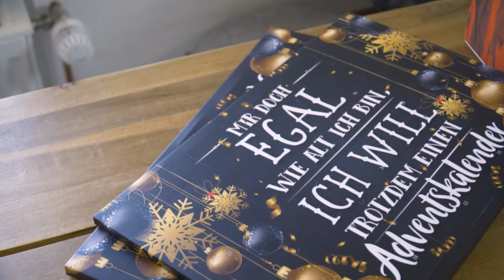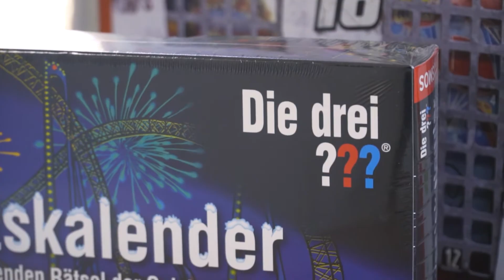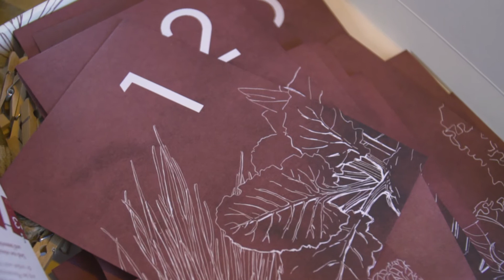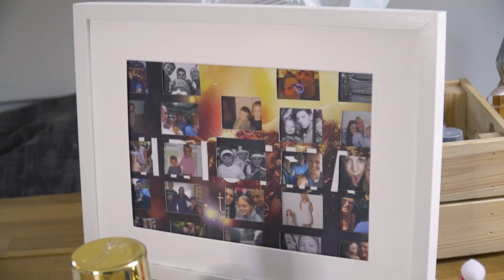Alle Jahre wieder - Adventskalender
Alle Jahre wieder...wollen die Kinder einen haben: den Adventskalender! Selbstverständlich habe auch ich mich jahrelang dem Mütterdiktat unterworfen "je selbstgebastelter desto besser (die Mutter)" und mich oft gewundert, dass es irgendwie nicht so gewürdigt wurde, wie es mich Mühe gekostet hat (24 Kleinigkeiten mal vier und 24 Tütchen, Säckchen, Päckchen mal vier - Wahnsinn vorprogrammiert). Die Freiheit, die ich mit staigu kommunizieren möchte ist auch den Diktaten zu entfliehen und Liebe nicht mit Mühe zu messen - ich finde was da zählt ist der Gedanke und nicht das Gebastel. Nicht falsch verstehen, auch ich bastele noch oder befülle selbst, aber nur für einen Menschen und der freut sich darüber, dass ich mir eben 24 mal Gedanken mache und mein handwerkliches Unvermögen mit kreativen Ausweichtechniken wettmache. Botschaft ist: manchmal ist weniger tatsächlich mehr und das Einfache bereitet oft die Freude, die wir schenken wollen.